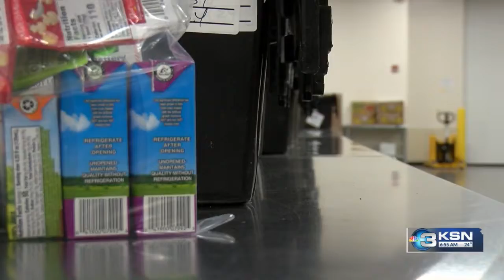Food 4 Kids program feeding hungry students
The Kansas Food Bank has a specific program honing in on hunger for our youngest community members.